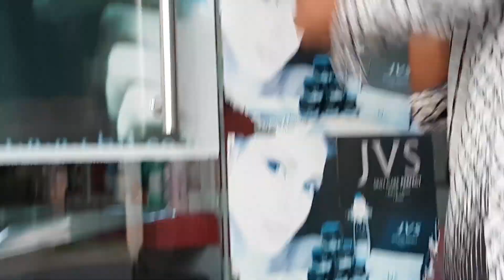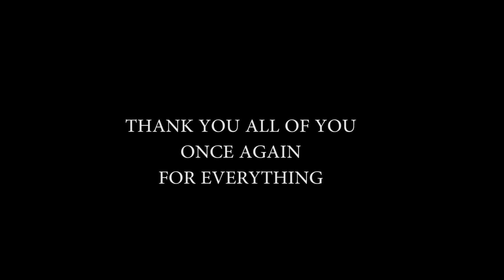A Day Out With The Master Cracker | Indian Massage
A lot of you have asked me to share this video here also to make it reach a bigger audience base (Please check the latest video on my another channel I hope this will helps to get more support for him. I know a lot of you want to support but it's not always possible to do with $$$.
Here I have tried making some other ways to get more and more support from you guys.

***Sometimes kindness is free***Support us for free

Amazon Twitch Prime

Amazon Home Services

Amazon Give the Gift of Prime

Amazon Audible

***GREAR I USE

Rode VideoMic Me for Smart phones

Rode SmarLav+

Rode TRRS to TRS adapter

Zoom Digital Recorder

Canon 80D

An Indian traditional barber can tingle you in the best possible way of ASMR. Before and after shave massage is part of barber service in India and can be experienced anywhere in India.

Autonomous sensory meridian response (ASMR) is a euphoric experience characterized by a static-like or tingling sensation on the skin that typically begins on the scalp and moves down the back of the neck and upper spine, precipitating relaxation. It has been compared with auditory-tactile synesthesia. Autonomous sensory meridian response (ASMR) signifies the subjective experience of 'low-grade euphoria' characterized by 'a combination of positive feelings, relaxation, and a distinct static-like tingling sensation on the skin'. It typically begins 'on the scalp' before moving 'down the spine' to the base of the neck, sometimes spreading 'to the back, arms and legs as intensity increases', most commonly triggered by specific acoustic, visual and digital media stimuli, and less commonly by intentional attentional control.

Please feel free to suggest any video you would like to see. I will do my best to make it for you.